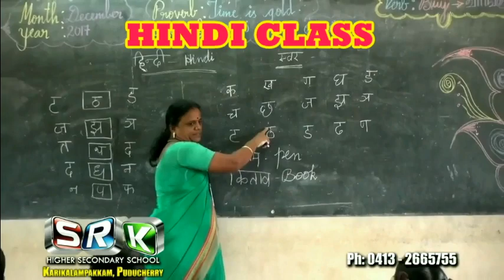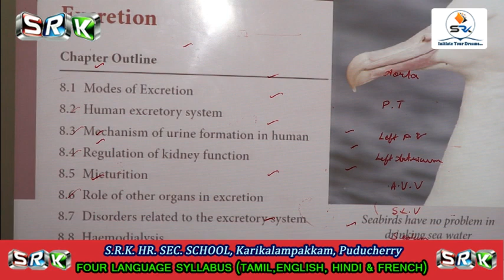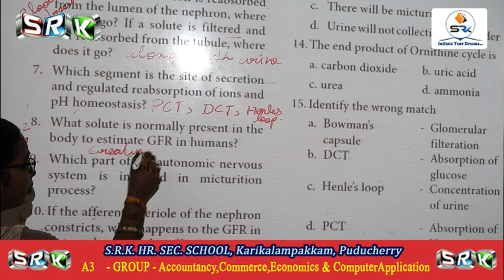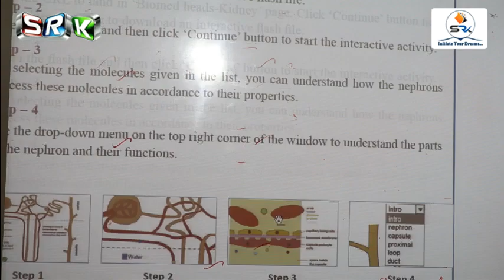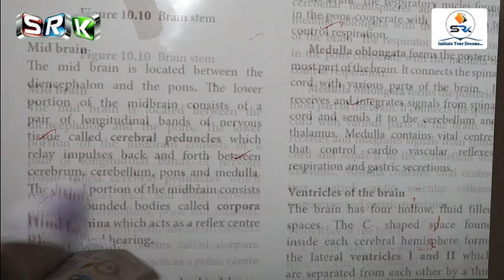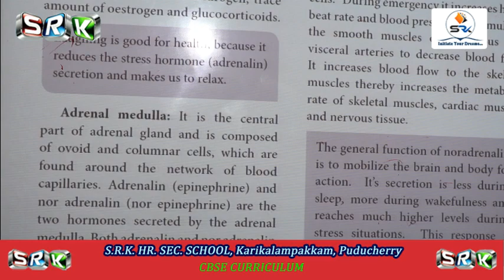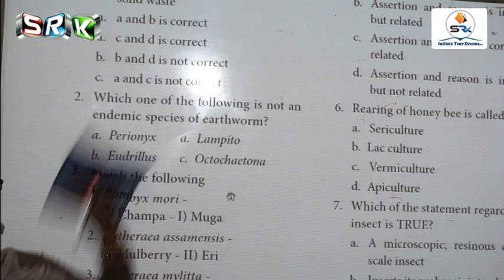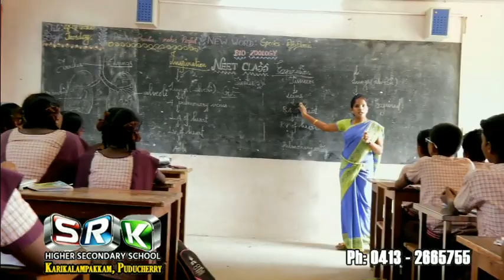S.R.K 11 STD ONLINE CLASS - ZOOLOGY